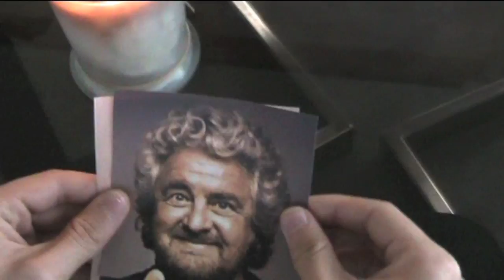Trailer di "Un sorriso per un sogno a 5 Stelle"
Trailer del cortometraggio creato a supporto della campagna elettorale in Sicilia del M5S: "Un sorriso per un sogno a 5 stelle"